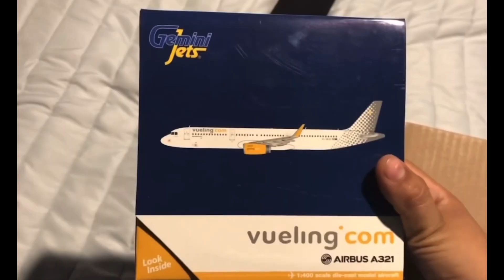All Call Signs, Check In! 300SUB THANK YOU SO MUCH!!! 🙏